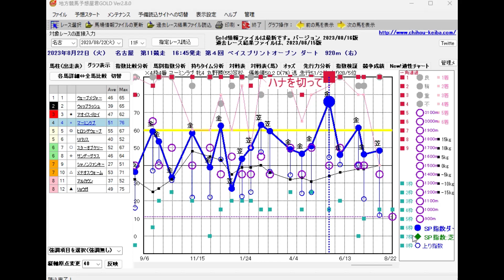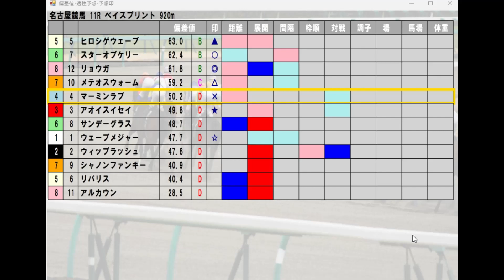名古屋競馬【ベイスプリント】8/22(火) 11R《地方競馬 指数グラフ・予想・攻略》